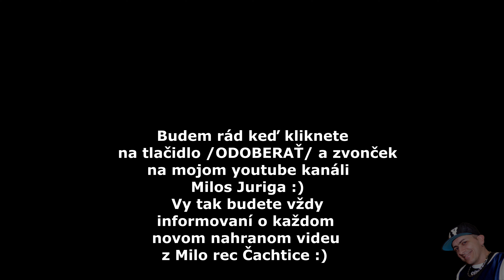Castkovske cajenky - Tanecne cover video od Gorry band - Cardas mix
Original video Studio: MiloRec Čachtice - Milos Juriga